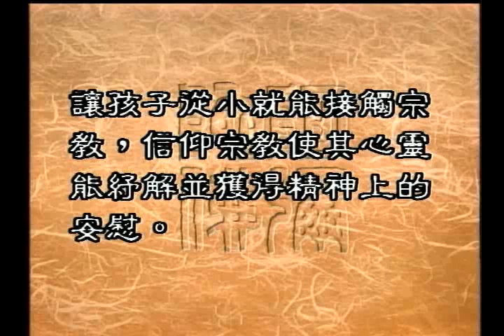如何關心青少年（聖嚴法師-大法鼓 0387）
現在的青少年學生必須面對種種的壓力跟問題
比如說是課業的壓力，家庭環境以及人際關係的問題等等
有些青少年不知道該如何調適，因此有的就選擇了盲目的忍受
有的選擇離家出走，有的甚至選擇了自殺
為什麼他們會做這樣的選擇呢
我們的心理輔導教育出現了什麼問題？又該如何調整呢？